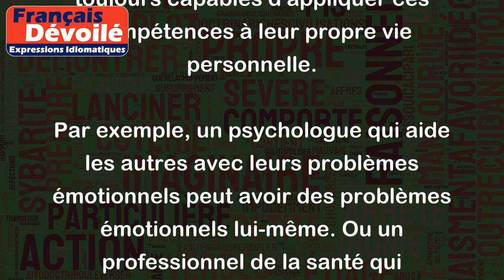Les cordonniers sont toujours les plus mal chaussés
L'expression "Les cordonniers sont toujours les plus mal chaussés" signifie que les personnes qui sont bonnes dans leur métier ne sont pas toujours capables d'appliquer ces compétences à leur propre vie personnelle.
Par exemple, un psychologue qui aide les autres avec leurs problèmes émotionnels peut avoir des problèmes émotionnels lui-même. Ou un professionnel de la santé qui recommande une alimentation saine et de l'exercice régulier à ses patients peut ne pas avoir une alimentation saine ou faire de l'exercice régulièrement lui-même.
En d'autres termes, cette expression souligne le fait que les experts dans un domaine peuvent ne pas appliquer leurs compétences professionnelles à leur propre vie personnelle.